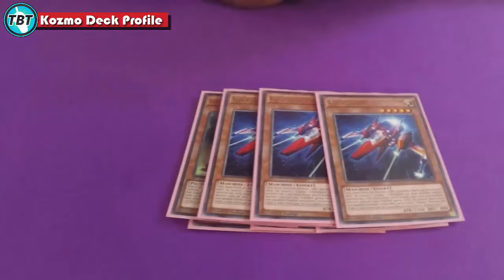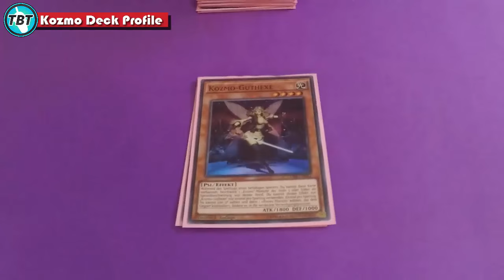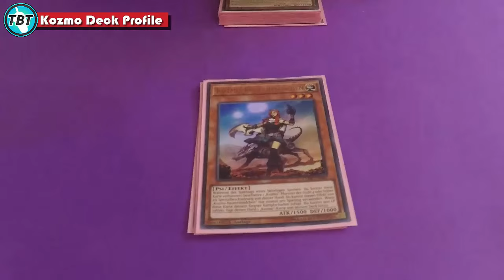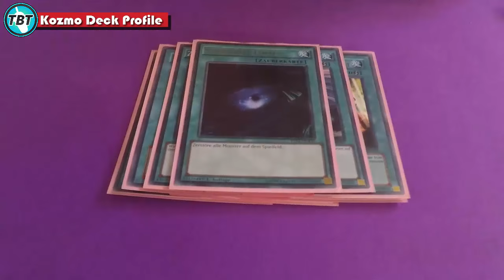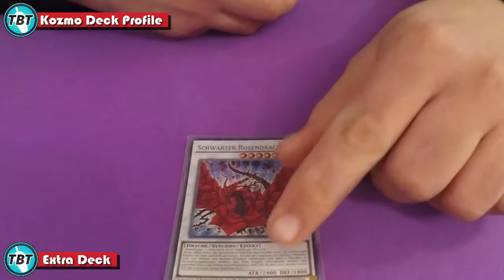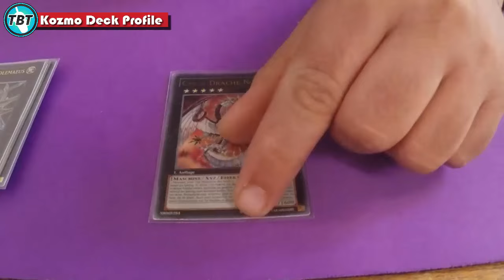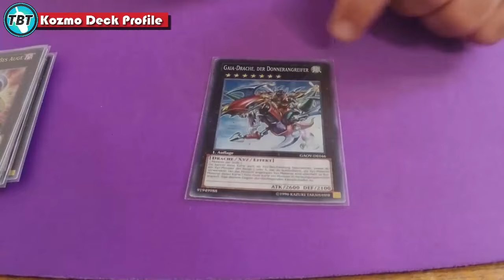TBT: Kozmo - das neue beste Deck? Deck Profile Februar 2016 Yu-Gi-Oh! (German/Deutsch)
euda diese Adjusted bzw Emergency Ban Liste hat PePe zerstört
wird Kozmo jetzt das neue beste Deck im Format?
CCG Challenge Tour Stop Turnier nächsten Samstag dem 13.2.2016 in Schärding bei dem wir mitmachen werden:
bleibt auf dem laufenden über unsere Facebook Seite:
unsere Blog Artikel auf Gate to the Games:
hier könnt ihr uns treffen - Funtainment München:
FUNtainment GmbH
Landwehrstr. 12a - 14
80336 München
ausgestattet von Ultimate Guard:
unsere Händler des Vertrauens:
►Karten-Salon:
►YugiohCardMarket.eu
►DevPro: TeamBubbleT
►Dueling Network: KidRainen
►etcg: OMGTeamBubbleT
►Hearthstone: BadBoyBudha#2639
-thanks